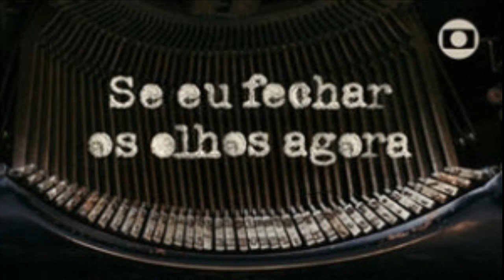Brasil: Todas as Séries e Novelas LGBTs*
Hey, Censuradas! Hoje eu vou contar para vocês TODAS. *Isto mesmo: todas as séries, webséries e novelas do Brasil que tem personagens Queer e já apareceram aqui pelo canal.* E também algumas opções de Portugal, já que o idioma também é português, então super dá pra assistir sem precisar de legenda.

Apoie meu trabalho:
Bradesco